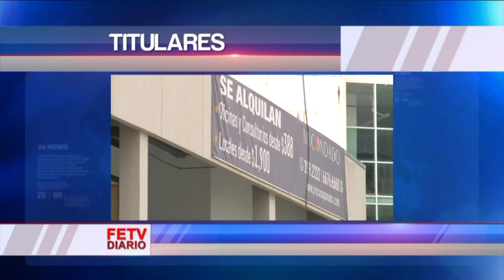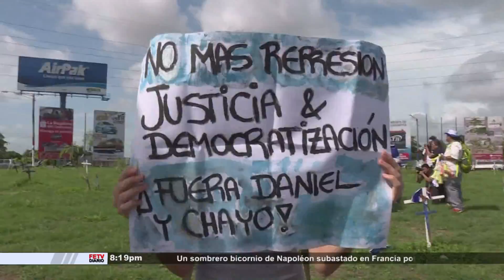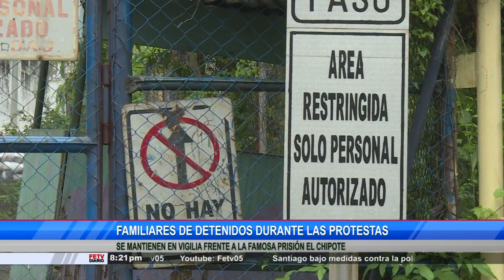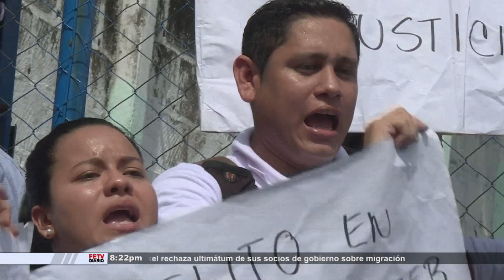FETV DIARIO ESTELAR 18 DE JUNIO DE 2018